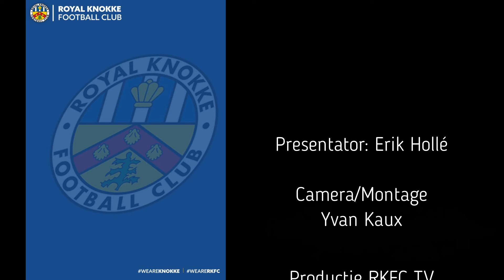Voorbeschouwing RKFC vs Dessel